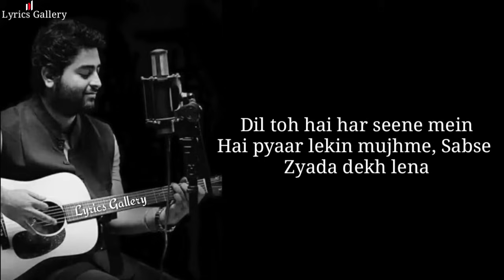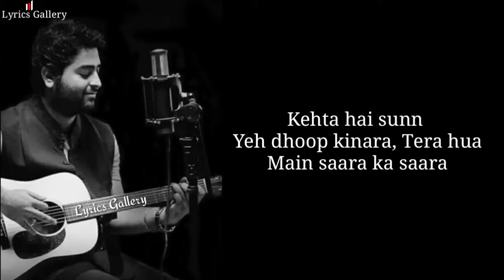Itna Tumko Chahunga (Dekh Lena) LYRICS | Arijit Singh & Tulsi Kumar | Tum Bin 2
Tum Bin 2 song Dekh Lena ( LYRICS ) voice of Arijit Singh & Tulsi Kumar. written and directed by Anubhav Sinha and produced by Bhushan Kumar, under the T-Series banner. It features Neha Sharma, Aditya Seal and Aashim Gulati in lead roles.

Song : Dekh Lena
Lyrics : Manoj Muntashir
Singers : Arijit Singh & Tulsi Kumar
Original Sound Track : Ankit Tiwari
Video Edit : Lyrics Gallery

▶NOTICE : These All Things Are Copyrighted. All Right to above Music Label & No Copyrights Infringement intended.

•SONG LYRICS:-

Main baarish ho jaaunga

Tum baadal ho jaaogi

Dekh lena.. dekh lena..

Itna tumko chaahunga

Tum paagal ho jaaogi

Kehta hai sunn, yeh dhoop kinara

Tera hua, main saara ka saara

Dekh lena, tere honthon pe hamesha

Main hansta hi rahunga dekh lena..

Dekh lena.. bheegi jo teri aankhen

Aankhon se main bahunga dekh lena..

Hmm.. Dil toh hai har seene mein

Hai pyaar lekin mujhme

Sabse zyada dekh lena

Mmm.. apni lakeeron mein

Main likh lungi khud hi tumko

Hai mera vaada dekh lena

Barso na bhuloge tum

Aisi kahaani tumse

Keh jaayenge hum dekh lena

Hmm.. aisa bhi hoga ik din

Dil ki jagah seene mein

Reh jaayenge hum dekh lena...